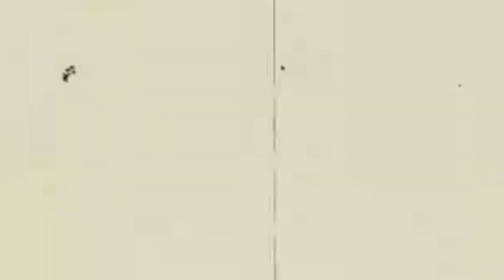cat playing with me//chuti se video banae//mood off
cat playing with me//mood off chuti se video banae//kohati beti vlogs
cat playing video
cat playing
cat playing with me
cat playing with ball
cat playing with games
cat vs birds
mood off
animals mood off
humans mood off
chuti se video app lugu kly bane
video must watch